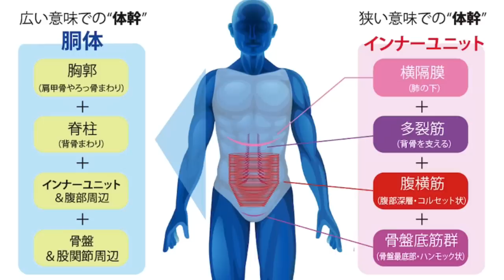カエル足スクワットより全身痩せる！シットウェーブスクワット！